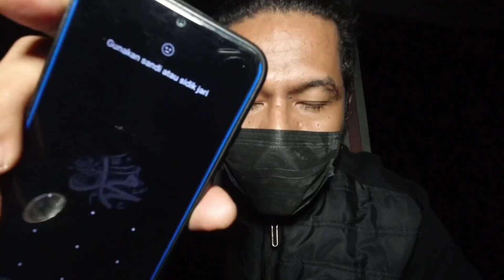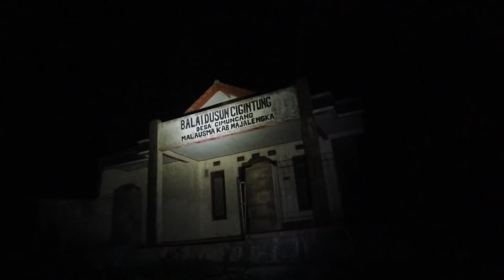KAMPUNG MATI CIGINTUNG MAJALENGKA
Hai Ghost Enemy, video ini menunjukan wajah dari dusun Cigintung Malausma Majalengka yang sudah ditinggalkan warganya selama kurang lebih 10 tahun. Terlihat seperti hutan belantara, dusun ini tenggelam diantara rimbunnya tumbuhan2 liar. Masuk ke dusun ini dan kita akan merasa seperti di kampung zombie. Woow!! Pengalaman menarik apa yang bisa gw dapatkan disini? Cekidot cuy ✌